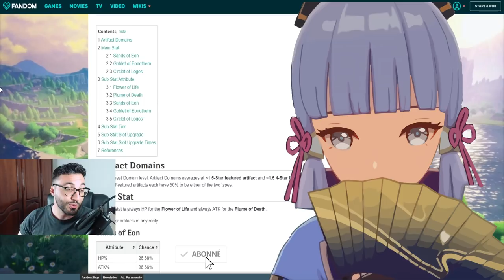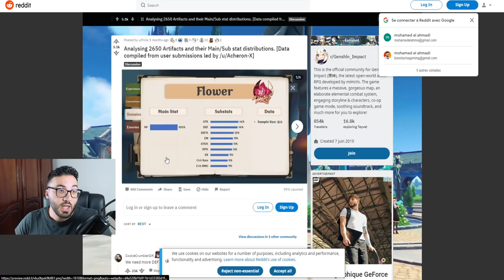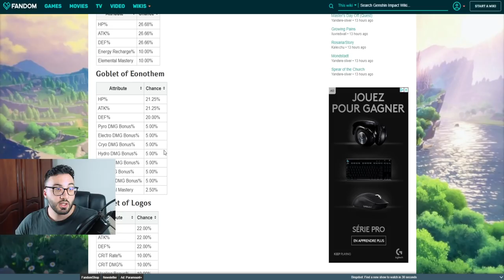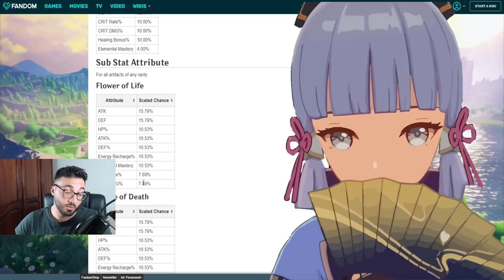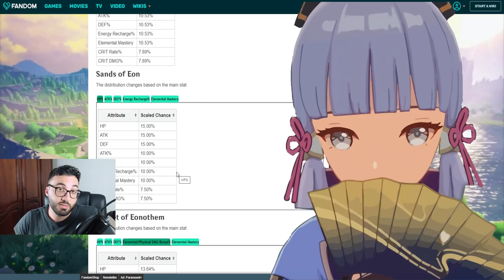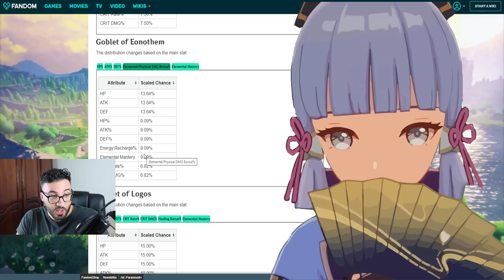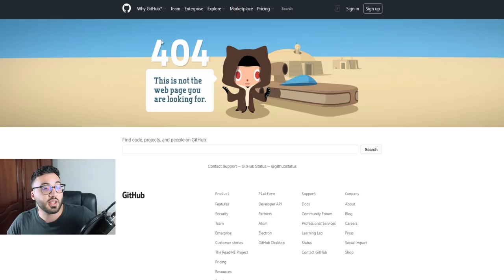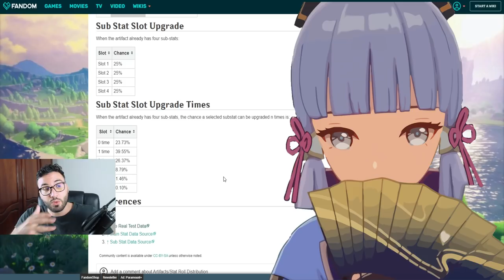IMPORTANT !! STATS ARTEFACTS TRUQUÉES ?? TAUX DROP SET ARTEFACTS 5 ETOILES | GENSHIN IMPACT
Aujourd'hui on voit ensemble les taux de drop des sets artefacts stats et substats de genshin impact

genshin impact fr, Gacha, Mobile, Nintendo Switch, Gameplay, PS4, PC, eula , yanfei 1.5 genshin